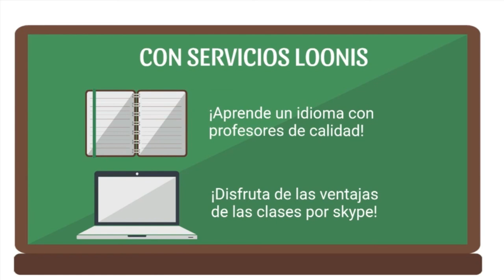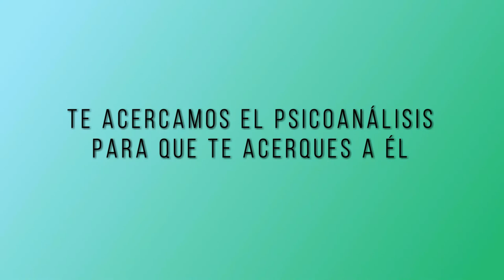279 SOR JUANA INES DE LA CRUZ PERSONAJES CON HISTORIA LA SEXUALIDAD FEMENINA RADIO